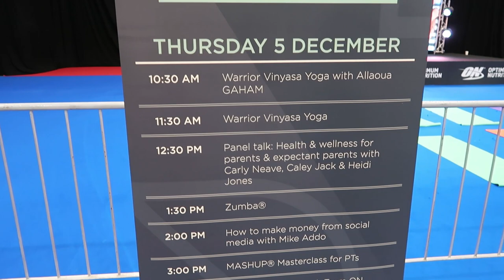Dubai Muscle Show Vlog 12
Meet best bodybuilders at Dubai muscle Show 2019